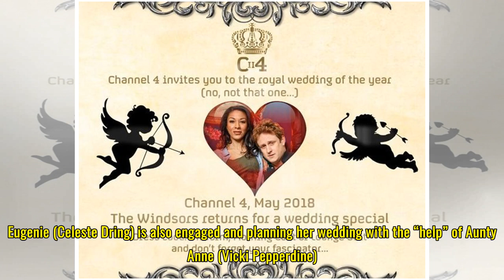Channel 4 announces The Windsors Harry & Meghan Royal Wedding special